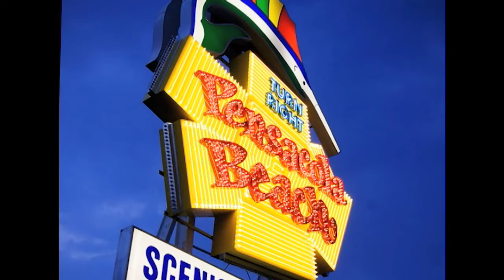Across the Gulf Coast - Leadership Pensacola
February 2018 Show.